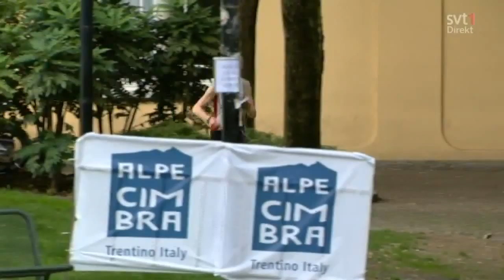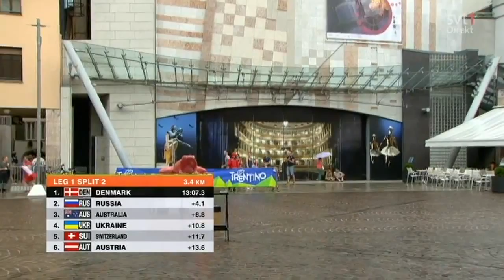Selección Española de Orientación en el WOC 2014 - Sprint Relevos Mixtos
Campeonato del Mundo de Orientación 2014 - WOC2014. Italia.
Sprint Relevos Mixtos.